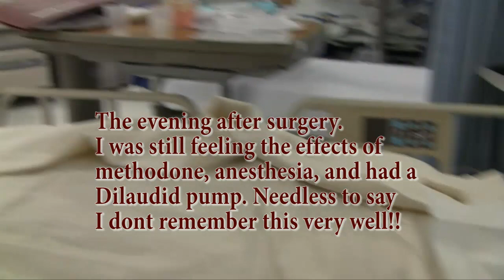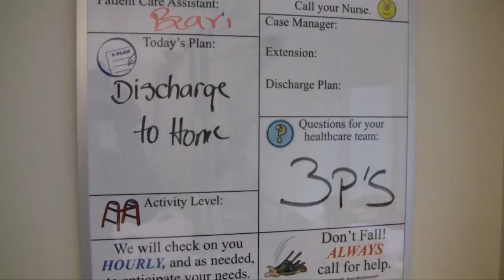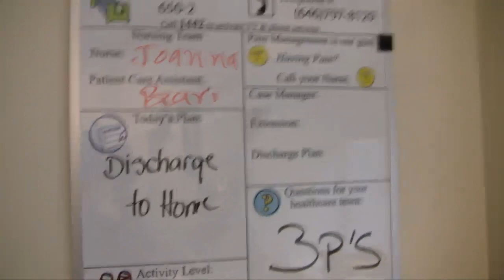Scheuermann's disease/scoliosis surgical correction, April 2011 (spinal fusion)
Dr. Boachie-Adjei, HSS, New York City, April 27, 2011
T3-L3 spinal fusion (posterior only)
Scheuermann's Disease (kyphosis)